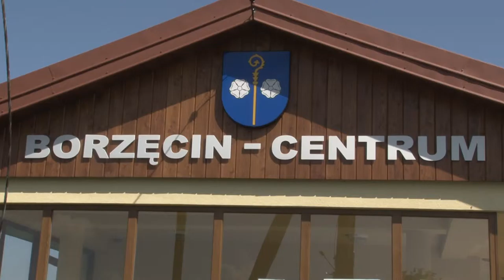Ranking Zamożności Samorządów 2012 Borzęcin